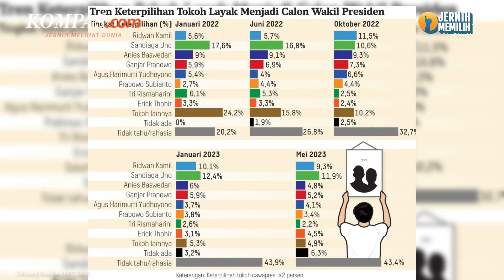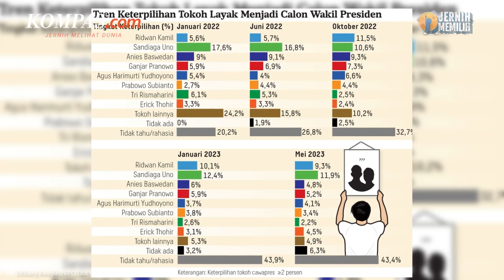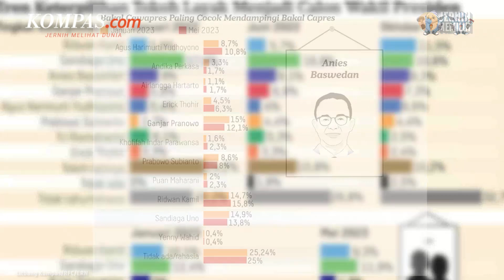Survei Litbang Kompas: 3 Besar Cawapres dengan Elektabilitas Tertinggi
Survei Litbang Kompas merilis hasil survei terbaru tentang tiga tokoh bakal calon wakil presiden dengan elektabilitas tertinggi.
Ketiga tokoh itu adalah Gubernur Jawa Barat Ridwan Kamil, Menteri Pariwisata dan Ekonomi Kreatif Sandiaga Uno, dan Menteri BUMN Erick Thohir.

Tiga nama tersebut memiliki tingkat elektabilitas yang tidak terpaut tinggi.

Survei dilakukan pada 27 Juli -7 Agustus 2023. Sebanyak 1.364 responden dipilih secara acak menggunakan metode pencuplikan sistematis bertingkat di 38 provinsi. Menggunakan metode ini, pada tingkat kepercayaan 95 persen, margin of error penelitian 2,65 persen dalam kondisi penarikan sampel acak sederhana. Survei dibiayai sepenuhnya oleh Harian Kompas.

Video Jurnalis: HAM, Ardito Ramadhan, NIS, CLAU, FIR, MIC
Penulis: Ardito Ramadhan
Penulis Naskah: Anneke Sherina Ramadhani
Narator: Anneke Sherina Ramadhani
Video Editor: Menika Ambar Sari
Produser: Ira Gita Natalia Sembiring